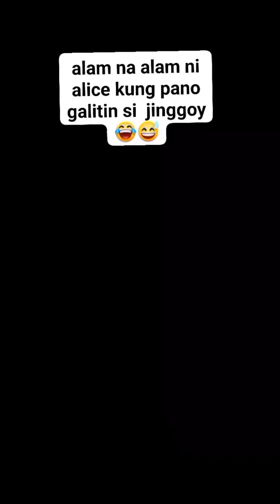GANITO LANG KASIMPLE HUMINGI NG TULONG KAY FRANCIS LEO MARCOS||JINGGOY NAKATIKIM KAY ALICE GUO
FrancisLeomarcos edited by: MangYan Tv
Marcs#MayamanChallenge#FLMupdates
No Copyright Infrino
gement Intended
IF ANYTHING CO
tokyo kentaku

chinese donationfrancis leo marcos children
blaster trio
jojo de guzman konektv
macmac pablo
Niño Barzaga.RES